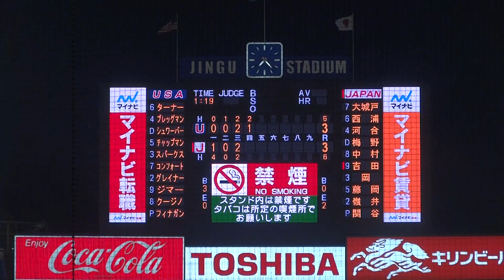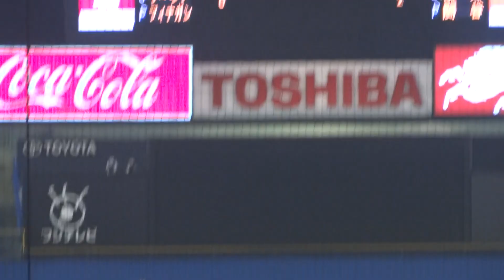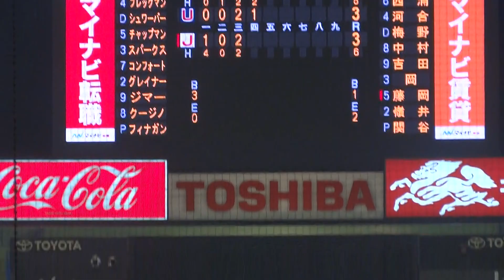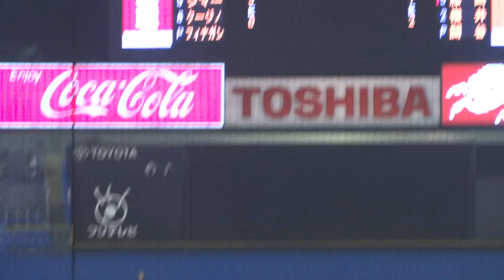2013/7/11 【158km/h 計測左腕】 ブランドン・フィナガン （大学アメリカ代表） 日米大学野球 Brandon Finnegan Pitching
ブランドン・フィナガン〔Brandon Finnegan〕　（テキサスクリスチャン大学 Texas Christian） 180cm83kg　左左　2年